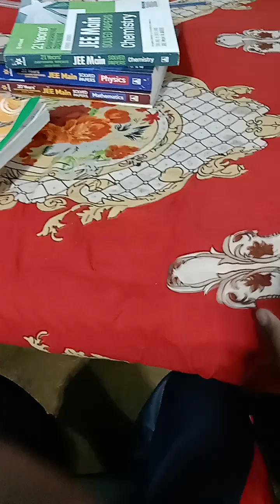Cat Fight 😉 , 18.01.2023